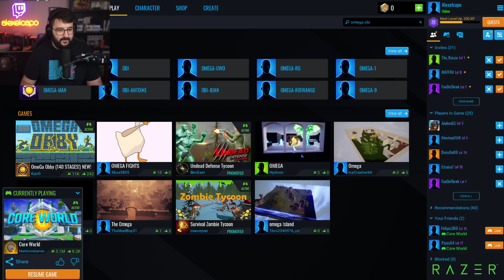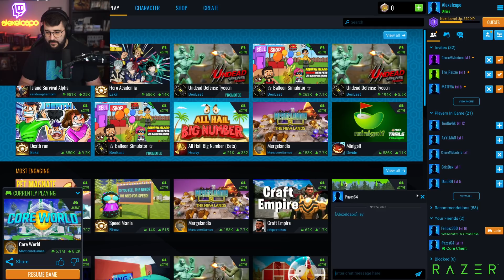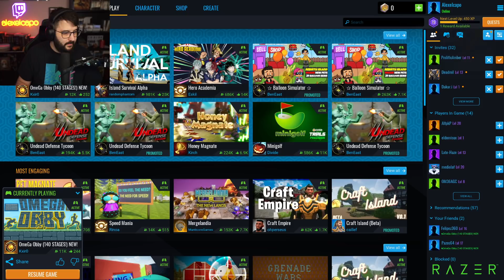EL NIVEL 39 HA CAMBIADO, AHORA SON 140 - Core Games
Mi ordenador en colaboración
►CPU: Intel i9 9900k
►GPU: NVIDIA GeForce RTX 3090 ZOTAC
►PLACA: Asus Rog Maximus XI Hero
►CAJA: NZXT H710i
►RAM: Corsair Vengeance RGB White DDR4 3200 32GB 4x8GB CL16
►REFIGERACIÓN: NZXT Kraken Z73
►FUENTE: Corsair 1200W 80 Plus Platinum Modular
►SSD: M.2 SSD 480GB + 1TB

►Micro: Shure 7b
►Interfaz: Focusrite 2
►Cámara: Sony Alfa 7 II
►LUCES: Elgato KEY LIGHT (2)
►Stream: Elgato Stream Deck